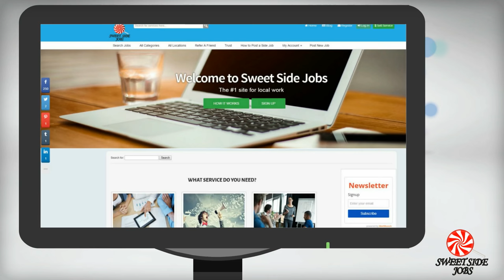Welcome to Sweet Side Jobs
Visit Sweet Side Jobs the world's best Free market place for selling services online or in person start making money today.